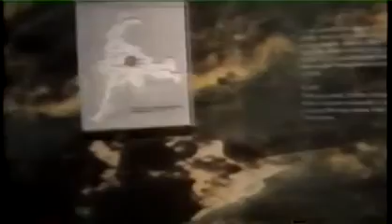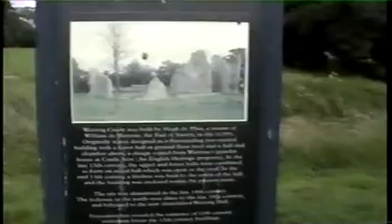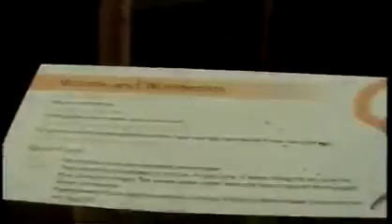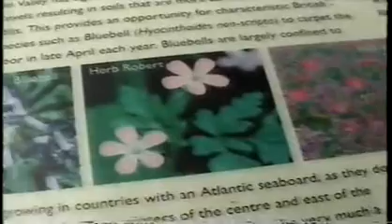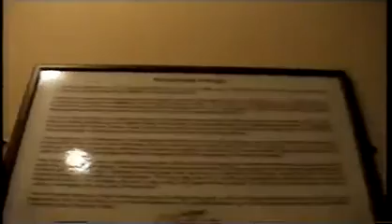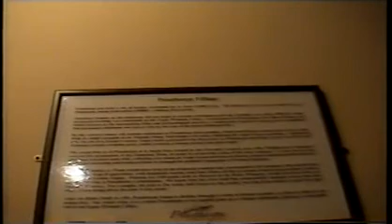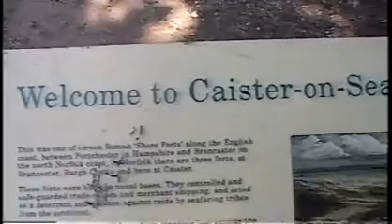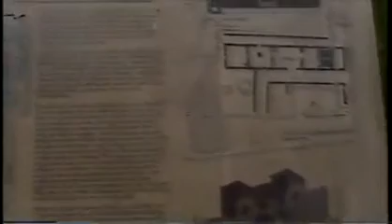9 July 2007